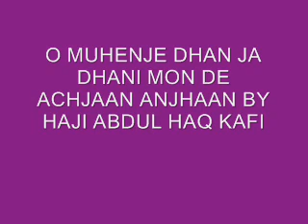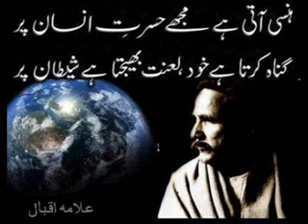O muhenje dhan ja dhani by haji abdul haq sindhi molood shareef